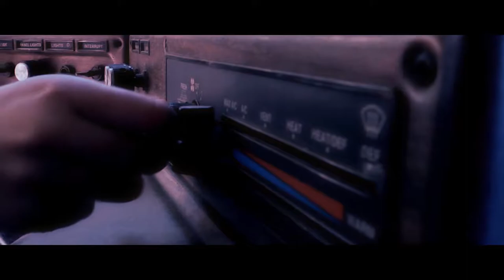Contained - CTEC Short Film